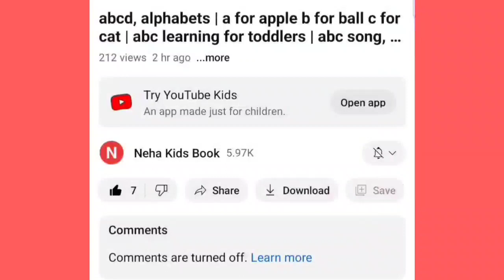Learn New Shapes drawing,Colors for kids|Toddler Learningvideos,2d shapessong,preschool learning,142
Learn New Shapes drawing,Colors for kids|Toddler Learningvideos,2d shapessong,preschool learning,1स2